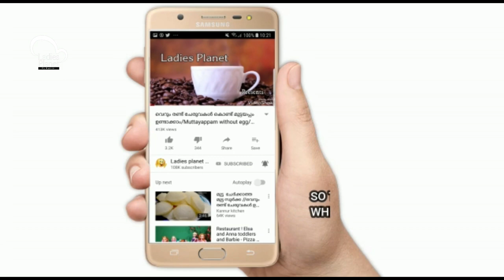youtube video #-7NAh5X74uQ